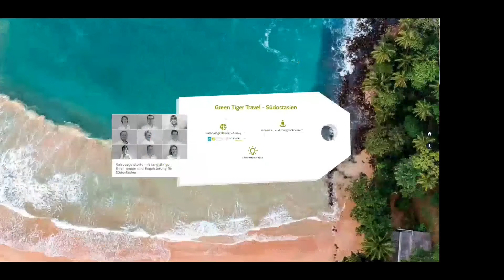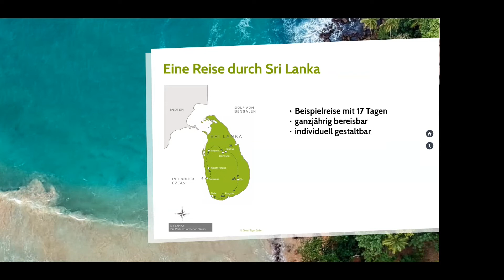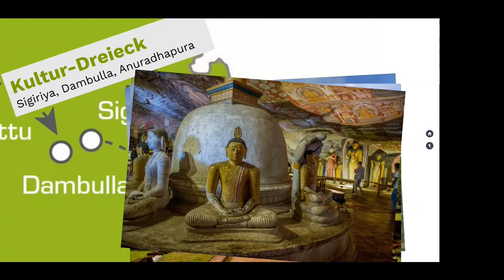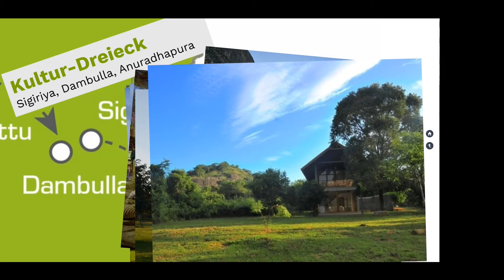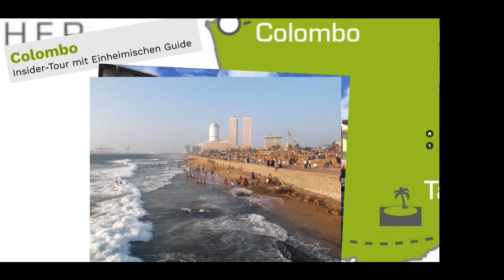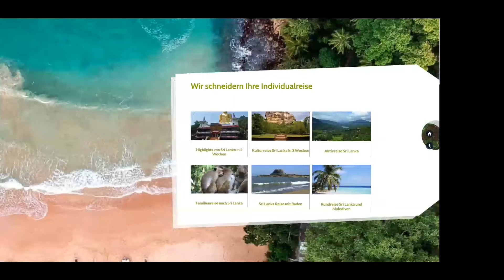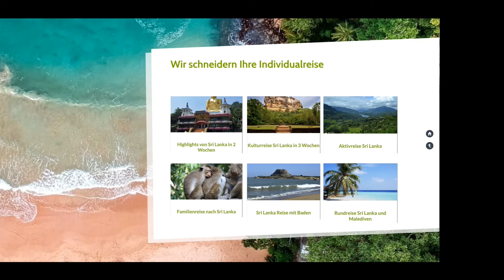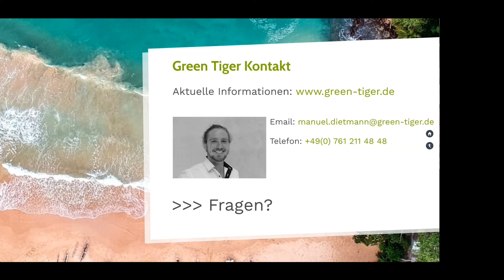Green Tiger Travel: Eine virtuelle Reise nach Sri Lanka - die Perle des Indischen Ozeans